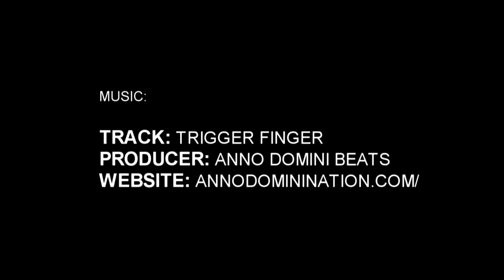5'0" Greg Anthony Orr Jr Phenom Hoop Report Highlight Package (Phenom 150 Session II)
Devan Rodman | 5'0" - 85 lbs
Midway High School (NC) '17 (10th Grade)